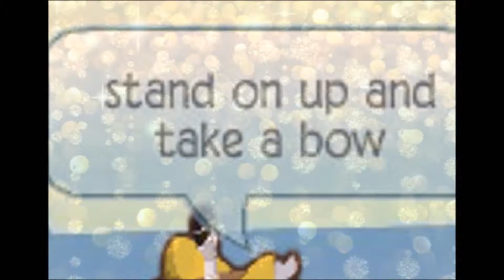Goodbye 2016 hello 2017